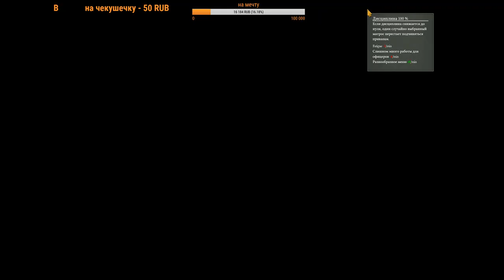UBOAT - Симулятор Подводной лодки!!!Присоединиться к флотилии (La Spezia Port)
Для всех щедрых и желающих помочь мне, каналу сбор идет на компьютер для канала чтобы были чаше стримы если можете то помогайте а то на пенсии долго копить ну я стараюсь откладывать всем заранее спасибо,

Мой комп процессор Intel(R) Core(TM) i7-2700K CPU @ 3.50GHz
Оперативная память  16156 MB
Видео карта NVIDIA GeForce GTX 1050 Ti
 гарнитура Defender Warhead G-260
Внутренняя звуковая карта ASUS Xonar DG
Монитор HP 24f
Монитор ViewSonic VA2445-LED
ПРАВИЛА ЧАТА!
1) Оскорбления - запрещены!
2) Реклама сторонних каналов - запрещена!
3) За разведение срача или активное способствование его развитию - мут 300 сек
Всем доброго времени суток!
Без мата пожалуйста в чате.
И я учусь тока играть не судите строга старика всем спасибо.
 please kindly write in Russian or use a translator!
 With respect to the Channel Alexander Shkannikov